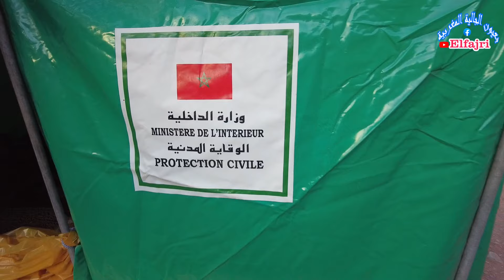أجي تشوف.رحلة الى دوار ايمنوارك و تاكلاست أيت تمليل اقليم أزيلال وتشوفو أثار الزلزال على أهل الدوار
أجي تشوف . رحلة الى دوارايمنوارد و تاكلاست أيت تمليل اقليم أزيلال وتشوفو أثار الزلزال على أهل الدوار